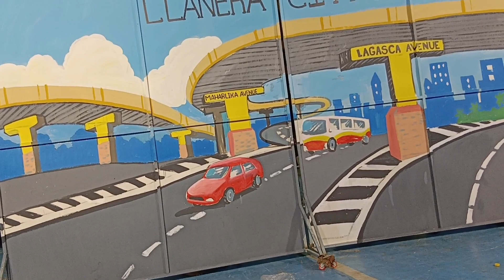Dulansangan Festival 2023 | Llanera Nueva Ecija | Champion | Angking Vlogz